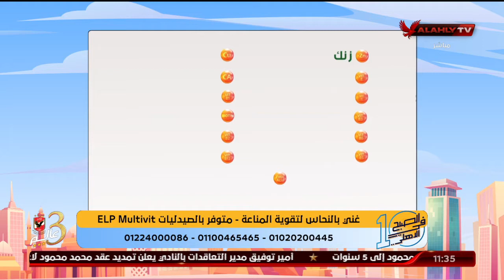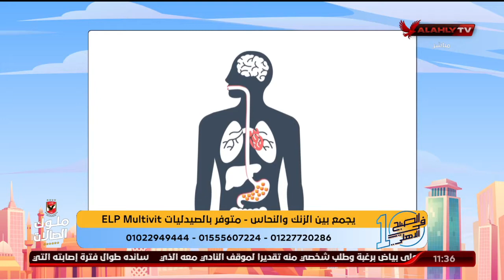هل الرياضيين يحتاجو لجرعات أكثر من الشخص العادي من المكمل ELP Multivit؟..د. دينا أبو السعود تُجيب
هل الرياضيين يحتاجو لجرعات أكثر من الشخص العادي من المكمل الغذائي ELP Multivit؟..د. دينا أبو السعود تُجيب